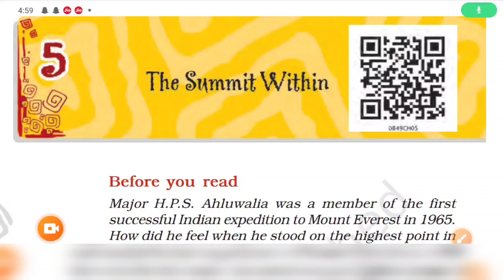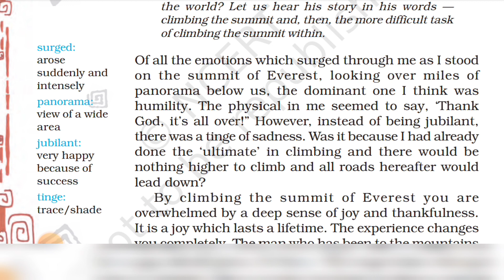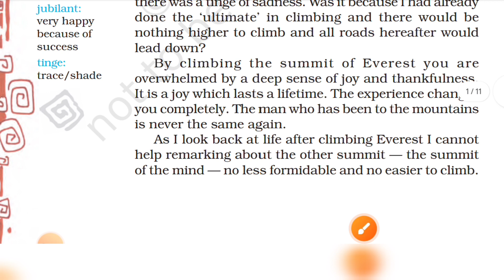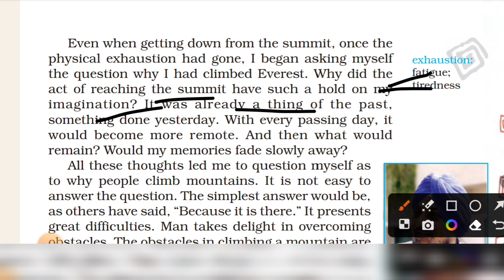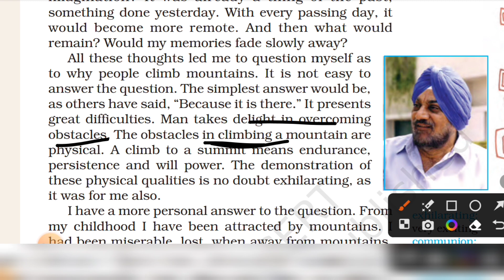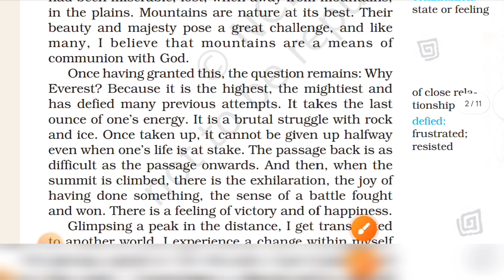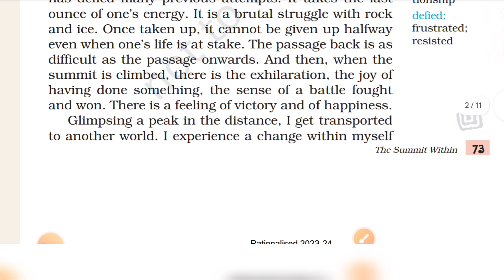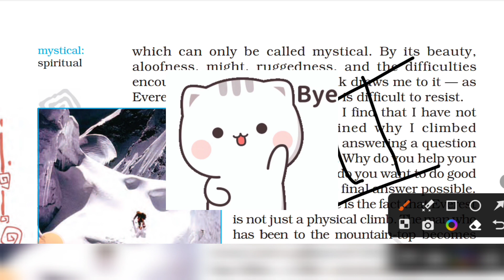Class 8 English | The Summit Within | Ch- 5 | PART- 1 | Explanation | Honeydew